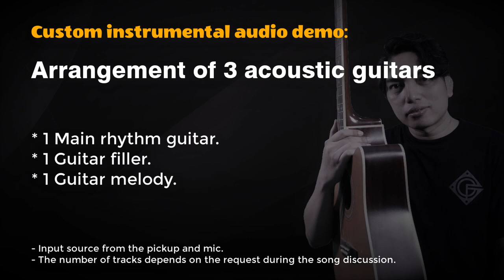Custom Instrumental Sample 01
Custom instrumental audio sample 01.
The video snippet of a custom instrumental that I've worked on. If you have a song or want to have a custom song accompaniment, don't hesitate to discuss with us, hopefully we can help make it happen. 😁👍